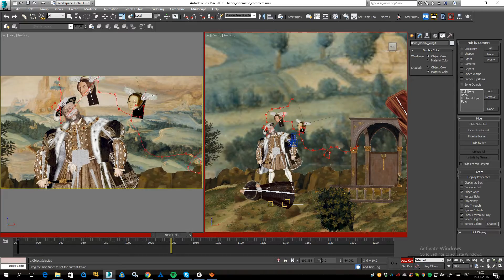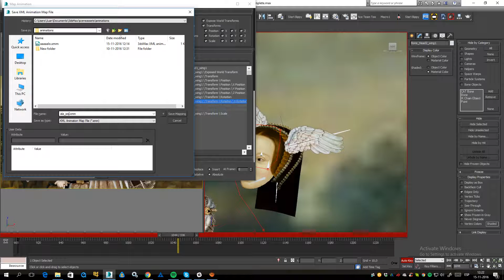mapping animation, traspasar animación de un hueso a otro